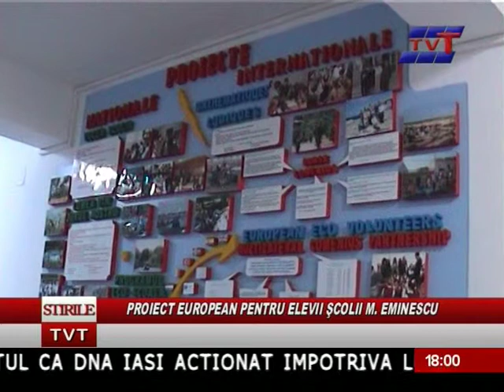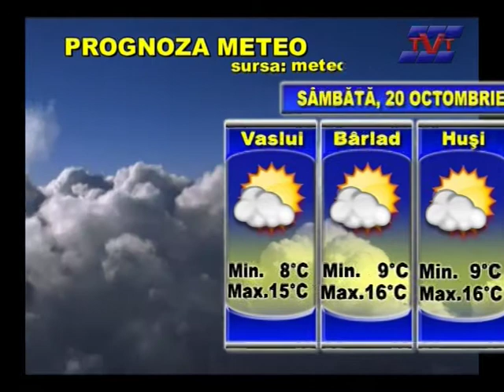STIRI TVT 18 OCTOMBRIE 2012